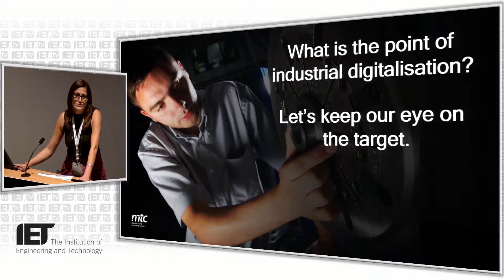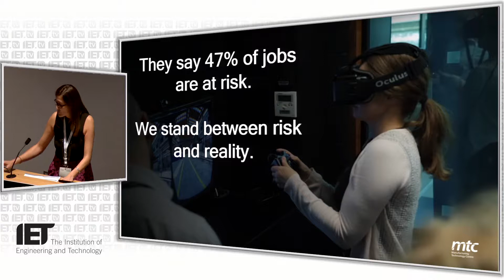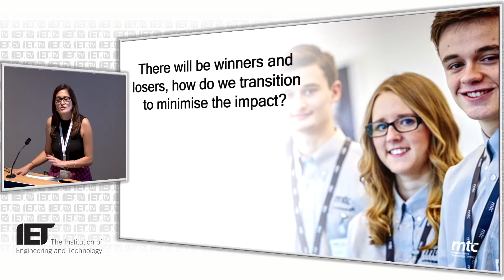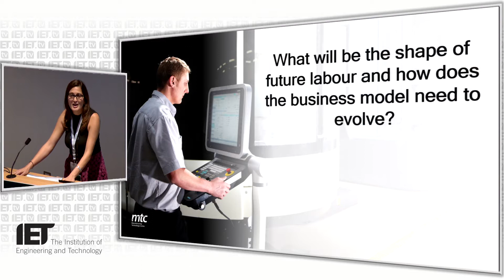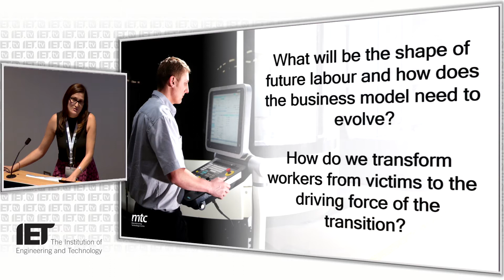What is the impact of industrial digitalisation on work and society?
What is the impact of industrial digitalization on work and society?

Dr Lina Huertas

Manufacturing Technology Centre